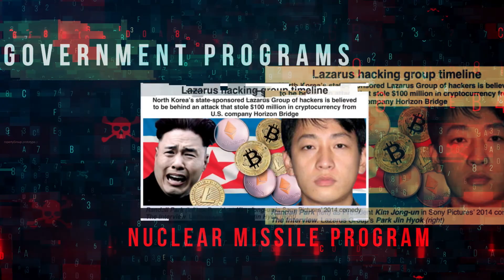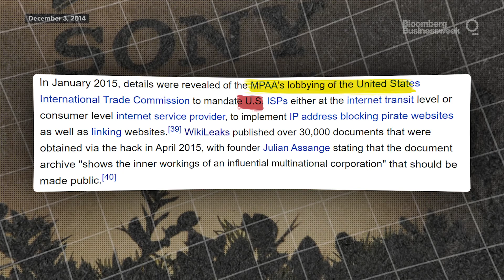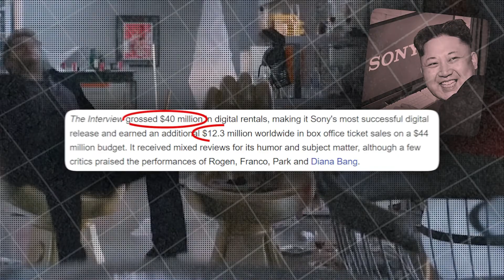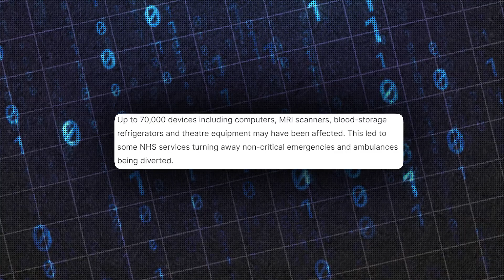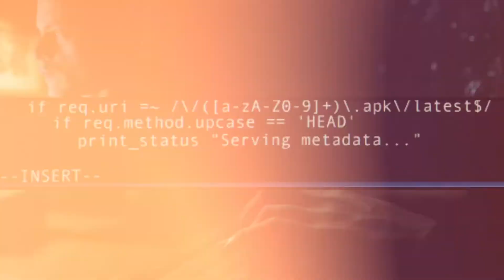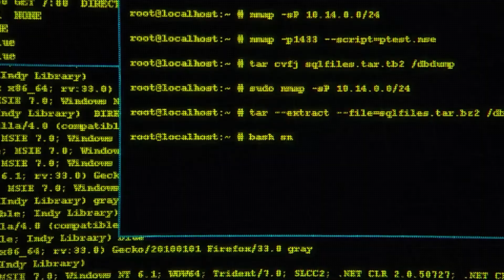LAZARUS: The North Korean Hacking Group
The Lazarus Hacking Group of North Korea is no joke, at least not anymore -- let's look at the rise and exploits of this mysterious team over over 9,000 individuals waging cyber-warfare

Join the FREEDOM-FOCUSED coding bootcamp

A tech stories production